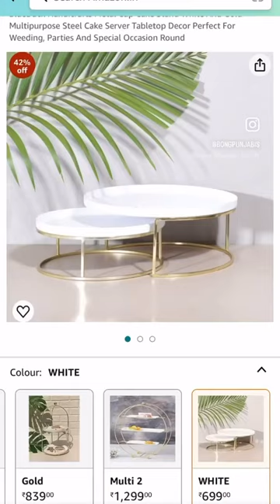Best amazonhaul for gorgeoushome